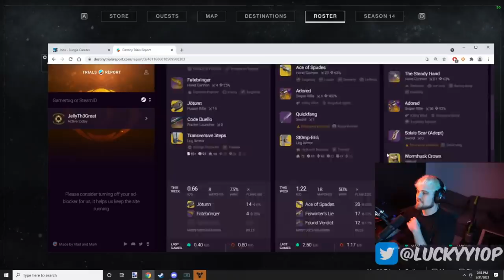I T-Bagged This Cheater And I Regret Nothing